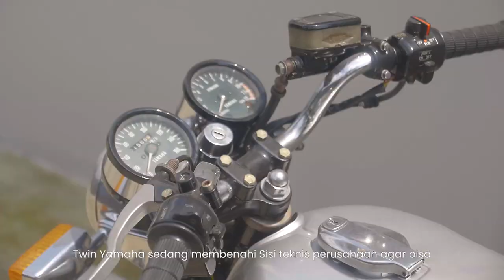Mengulas RX 125 Twin Original: Motor Klasik dengan Dua Silinder | OT Rework ID